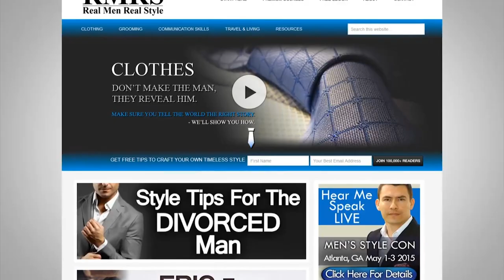Как убедить человека | Влияние цвета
Может ли цвет вашей одежды влиять на то, как люди вас воспринимают? В принципе есть один цвет, который сделает вас более убедительным, вас будут воспринимать более надежным и, следовательно, это может фактически увеличить продажи, если вы выступаете с презентацией, или сделать вас более похожим на эксперта.

И это красный цвет. Этот цвет поистине потрясающий. Используйте любое количество красного цвета, которое не выходит за пределы обычного, потому что, если вы попробуете носить, например, полностью красный костюм, то будете восприниматься скорее как клоун, и это будет иметь негативное влияние на вас. Но, если носить красный в сочетании с другими вещами, то вы будете восприниматься более убедительным и по статистике более надежным. Не перебарщивайте со столь сильным цветом.